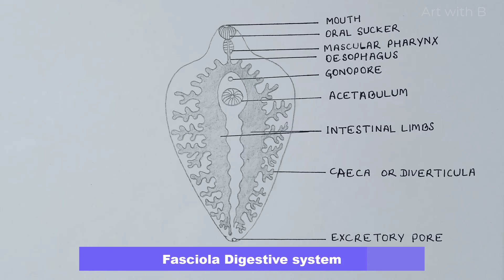Digestive system of Fasciola hepatica || How to draw Digestive system of Fasciola hepatica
In this video I'm going to draw diagram of Fasciola hepatica Digestive system (sheep liver fluke) which belongs to phylum platyhelminthes of animal kingdom classification .

Cover Topics :-
1.how to draw liverfluke
2.how to draw fasciola hepatica easily
3.structure of fasciola hepatica

Video Highlights:-

00:00 intro
00:01 draw outline of Fasciola hepatica
01:36 labelling the diagram